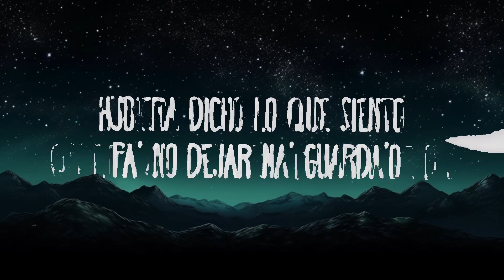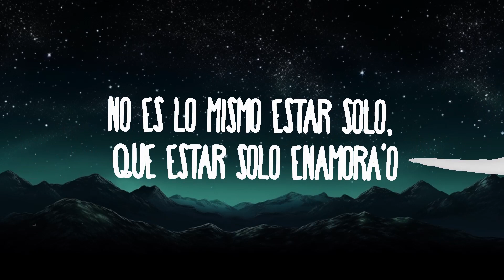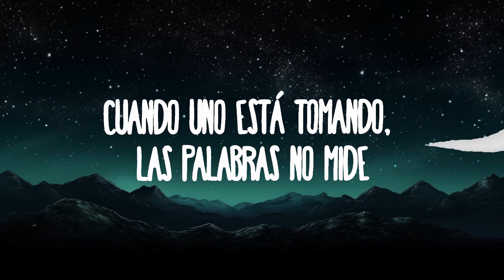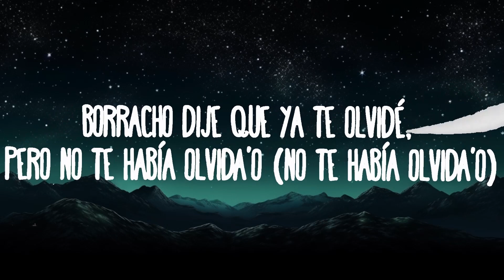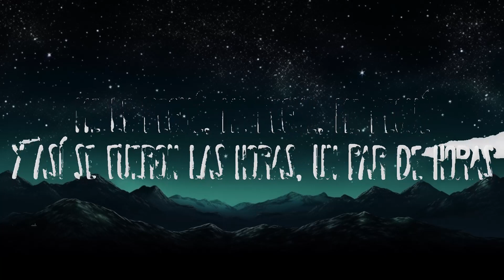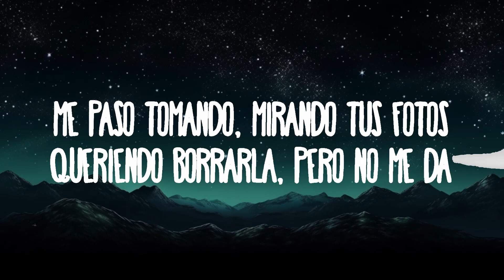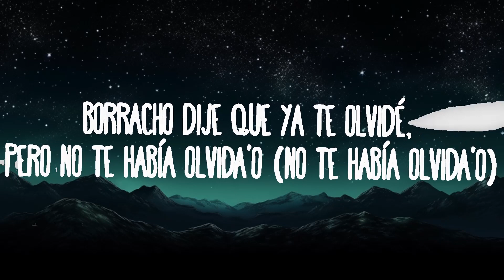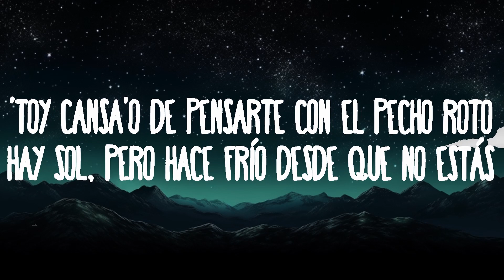Marshmello, Manuel Turizo - El Merengue |Top Music Trending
Marshmello, Manuel Turizo - El Merengue
» Descargar:

(Letra/Lyrics);
[Intro: Manuel Turizo]
Vamo', listo

Salud

También dije que te superé y no te había supera'o
Borracho dije que ya te olvidé pero no te había olvida'o
Manuel Turizo El Merengue
El Merengue